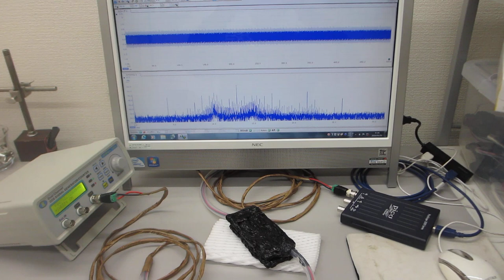高温（100-150℃）対応超音波プローブの伝搬特性テスト（表面弾性波の相互作用）